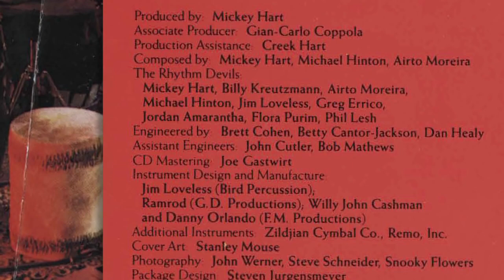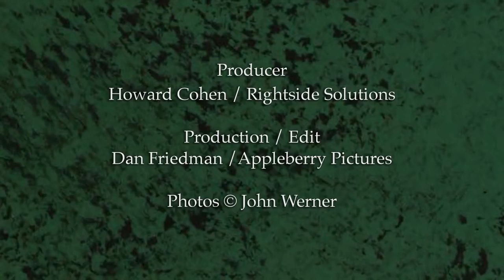Mickey Hart - Apocalypse Now Sessions